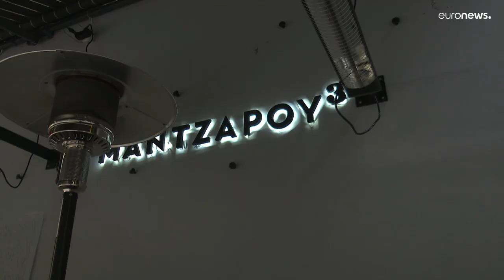Афины: пандемия на рождество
В столице Греции уже второй раз готовятся отмечать Рождество в условиях пандемии. Но в этом году ограничения теперь будут не столь жёсткими.